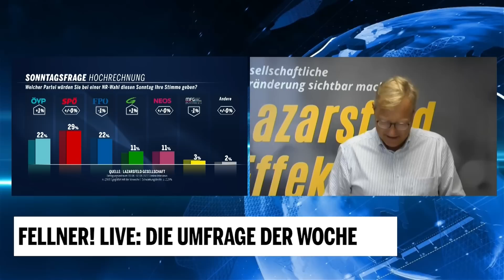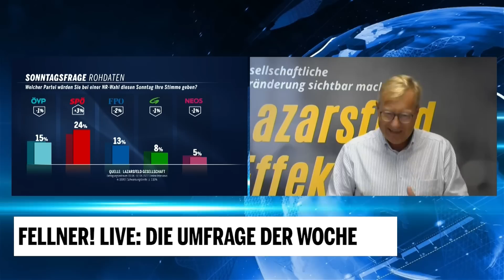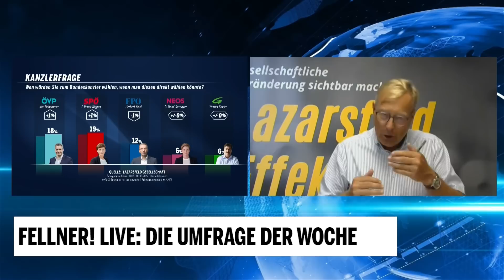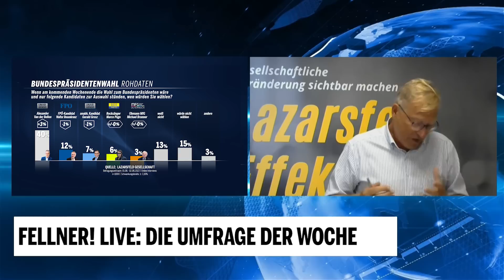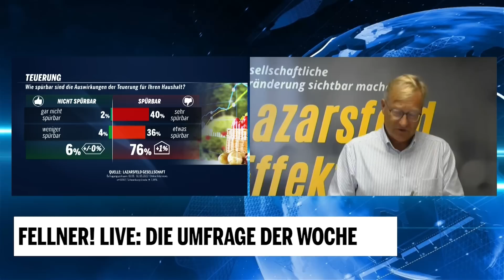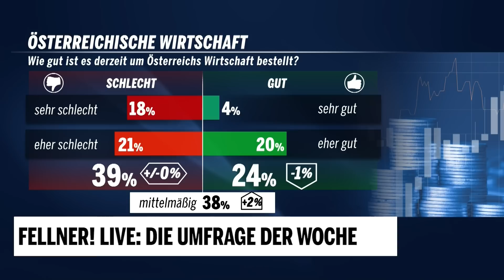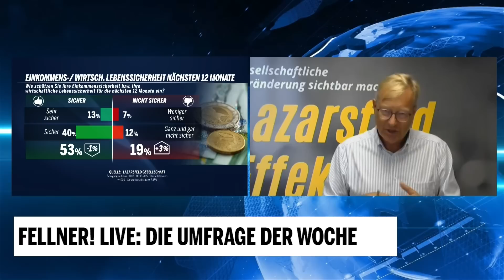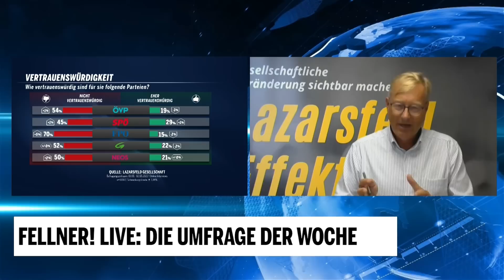Fellner! LIVE: Die Umfrage der Woche